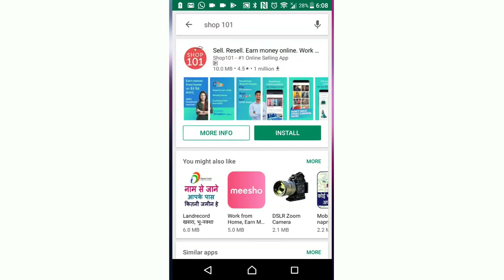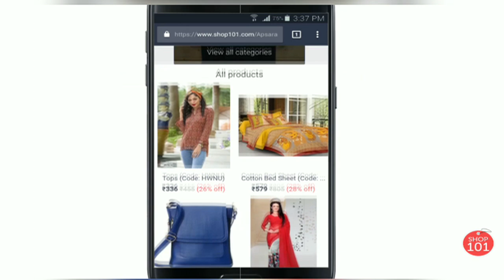Kombadi Vade Pith | गटारी स्पेशल कोंबडी वडे भाजणी वडे पीठ योग्य प्रमाण Chicken Kombdi Vade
Join the community of 25 Lakh Resellers and earn from home. Start Today !!

To order Malvani masala Or need to order food please contact on watsapp up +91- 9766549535

कोकणी पाककृती कोंबडी वड्यांशिवाय पूर्ण होऊच शकत नाहीत. कोंबडीचा रस्सा, सूक चिकन, मटण  आहे. आपण कोंबडी वडे बनवण्यासाठी लागणारी भाजाणी पाहणार आहोत.

कोंबडी वडे भाजणी पीठ खुश खुशीत वडे

तांदूळ १ किलो / 1 KG Rice
ज्वारी १/२ किलो / ½ KG Sorghum
चणा डाळ पाव किलो / 250 KG Bengal Gram
उडीत डाळ २०० ग्राम/ 200 Gram Black Gram
पोहे अर्धा  / ½ cup Poha
बडी शेफ ओवा १ चमचा /1 tbsp Saunf/Bishop’s seeds
धने ५० ग्राम / 50  gram Coriander seeds
जिरे ३ चमचा/ 3 tbsp Cumin Seeds
मेथी २ चमचा/ 2 tbsp Fenugreek
७ ते 8 काळामिरी/ Black Pepper

"मालवणी कोंबडी वडे" हातावर थापुन | प्लास्टिक चा वापर करून थापा | Kombadi Vade Recipe

Follow us on : facebook parab kitchen

In this video I am going to show you how to make Malvani Vade flour Easily At home in Marathi. If you like our recipe do subscribe us and view and share and comment on our video for any query, your suggetion and comments are most welcome which help us in improve our videos kombdi vade recipe in marathi